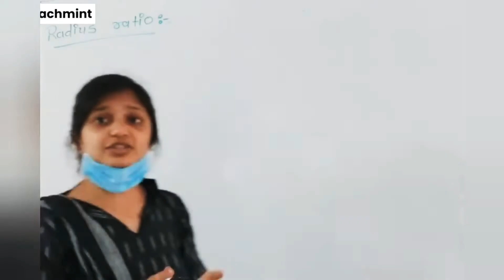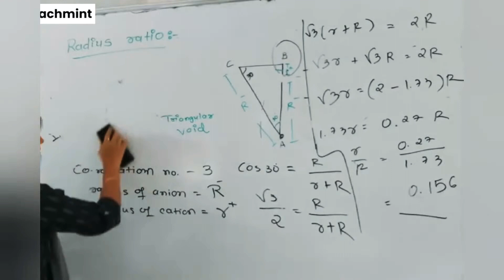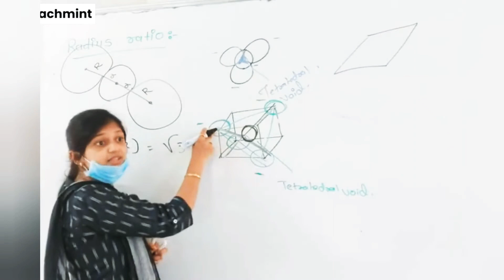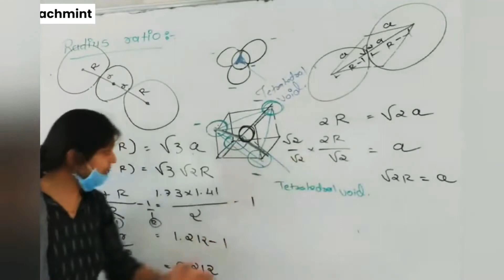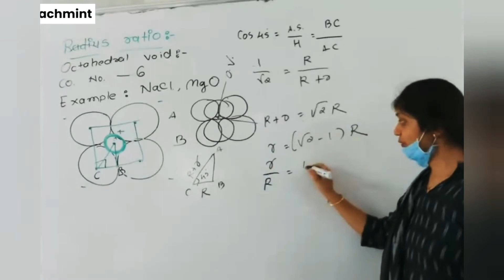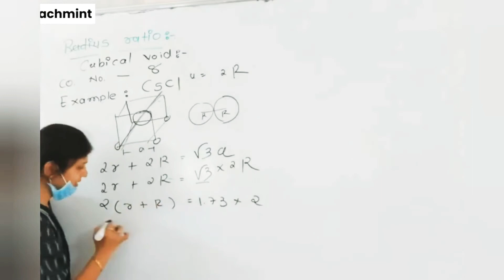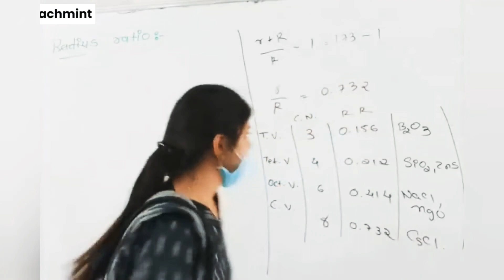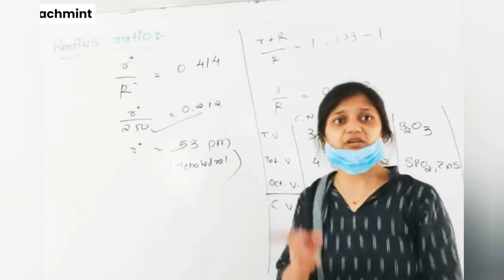CLASS 12 CHAPTER 1 SOLID STATE RADIUS RATIO